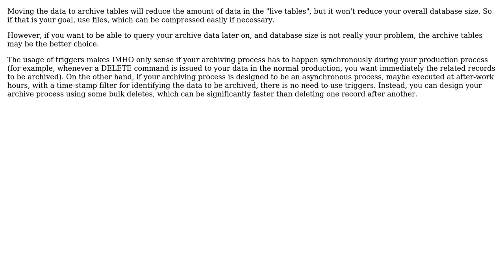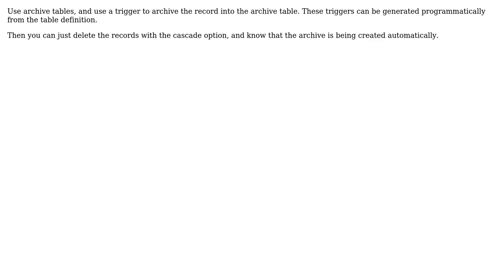Software Engineering: Designing a system to archive databases with referential integrity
With thanks & praise to God, and with thanks to the many people who have made this project possible! | Content (except music & images) licensed under CC BY-SA | Music | Images & others | With thanks to user instanceOfObject user Doc Brown user Ben and the Stack Exchange Network Trademarks are property of their respective owners. You are responsible for your own actions.